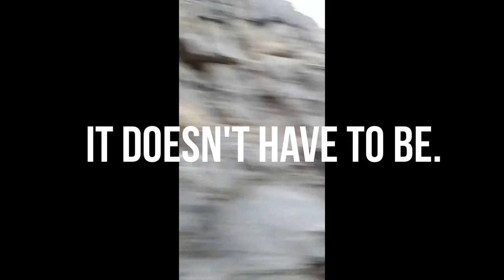Best Way to make Money with Your Car Towards Financial Independence.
Best Way to make Money with Your Car. Empowering People Towards Financial Independence.

Being satisfied or content is another name for going nowhere. You need friction, resistance, uncomfortable moments or situations, etc. Nothing ever came out of contentment except depression.

The Driverpreneur ownership program teaches you how to use the Ride Local platform to create passive income revenue streams to build a viable sustainable independent business that will give you financial independence and peace of mind.

Inspired by our Higher Power!